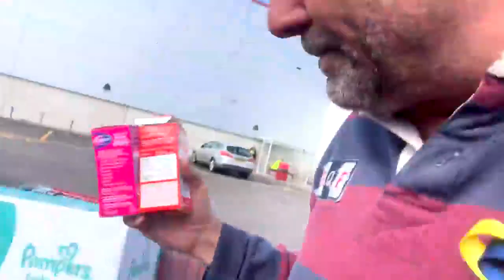TV presenter breaks down in tears outside Costco after trying to buy Calpol for Ukrainian children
🔴 talkTV is coming soon!

TV presenter Martin Roberts has broken down in tears outside Costco after trying to buy Calpol for Ukrainian children.

The property expert was allegedly only allowed to buy two bottles of Calpol and took to Instagram to share a video expressing his frustration.